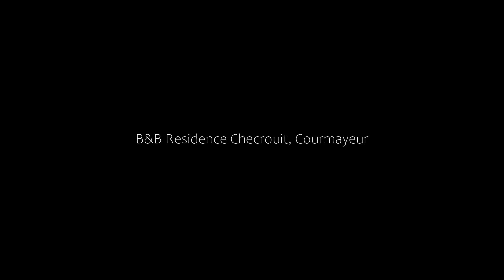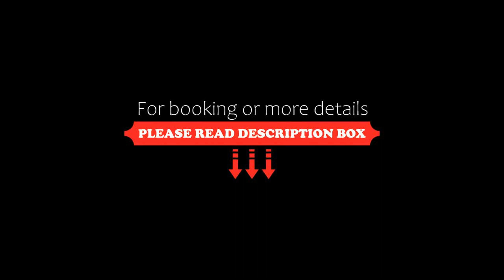B&B Residence Checrouit, Courmayeur, Italy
About Property:
You're eligible for a Genius discount at B&B Residence Checrouit! To save at this property, all you have to do is sign in.
Just a 5 minute-walk from Courmayeur centre, Residence Checrouit features great views of Mont Blanc. Located 4 km from Pré Saint Didier spa centre, it provides Alpine-style apartments and rooms with free Wi-Fi.
Set in a quiet location, these warm apartments are well-equipped and finely decorated, and most have a balcony. Free...
Property Type: Hotel
Address: Avenue Dent Du Geant, 46 - Verrand, 11010 Courmayeur, Italy
Searching For
1. B&B Residence Checrouit - Courmayeur - Italy
2. B&B Residence Checrouit - Courmayeur - Italy Address
3. B&B Residence Checrouit - Courmayeur - Italy Rooms
4. B&B Residence Checrouit - Courmayeur - Italy Amenities
5. B&B Residence Checrouit - Courmayeur - Italy Offers and Deals
Audio Credit:
Track Title: Subway Dreams
Artist: Dan Henig